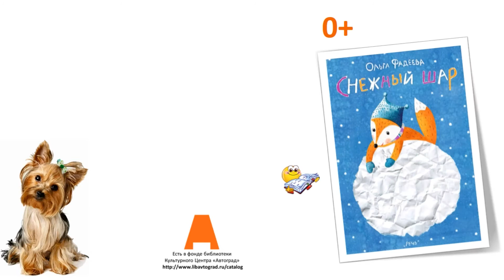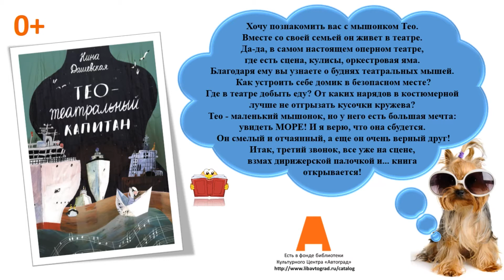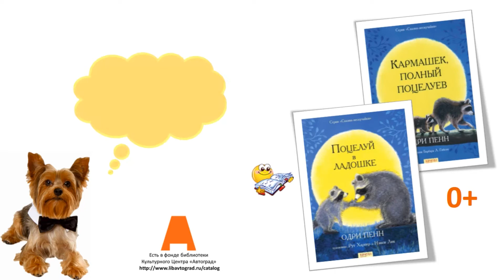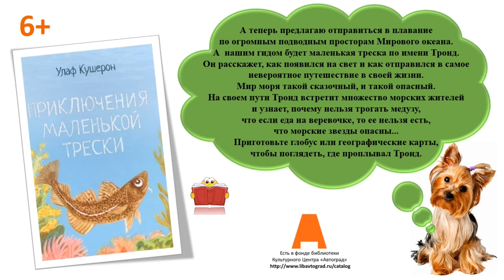Читаем с Арчи. Новинки